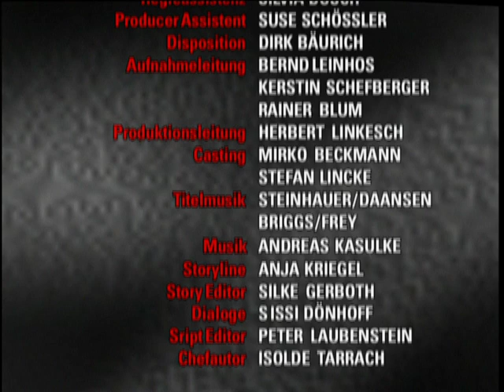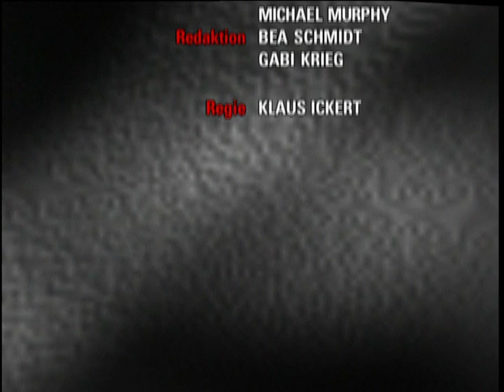Verbotene Liebe - Folge 388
Jan will ausziehen.
Ecki verliebt sich zusehends in Kati.
Gina und Ramon finden mit Hilfe der AIDS-Selbsthilfegruppe zueinander.